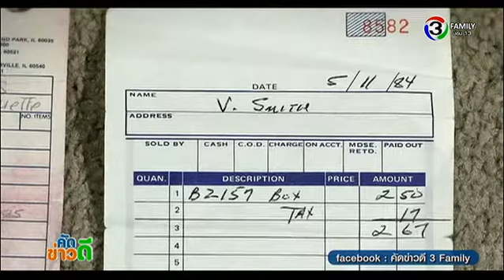คัดข่าวดี | "Frozen" ถูกจัดมียอดดาวน์โหลดสูงสุดในโลก และเป็นแบบอย่างที่ดีของเด็กๆ | 28-01-58